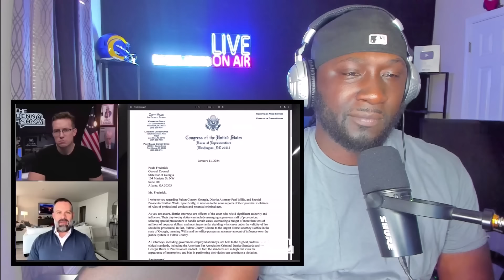DA Fani Willis Might Be REMOVED From Trump Case After Her Prosecutor TOLD The Judge EVERYTHING